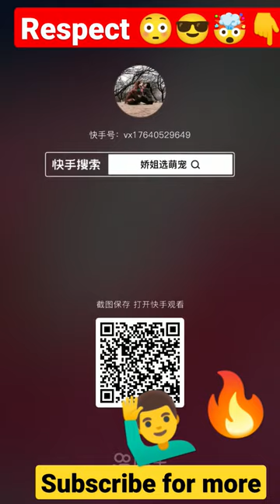Danger kuttey ka baccha🤯😫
etna danger kuttey ka baccha🤯😫